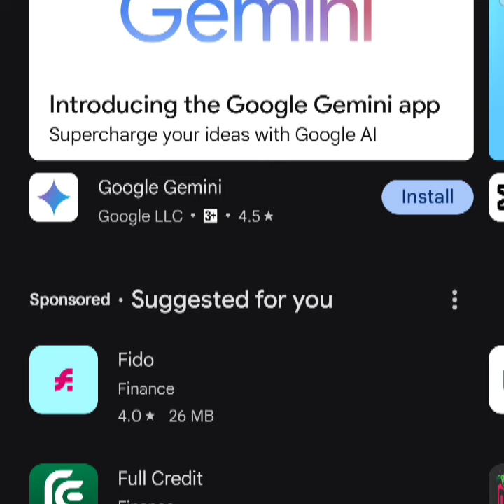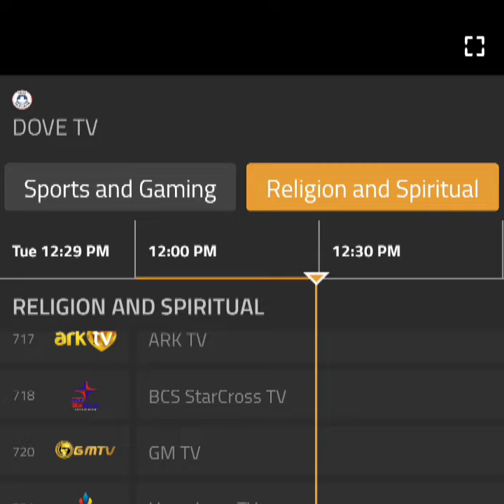HOW TO WATCH BETTER CHANNELS FROM 9JA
This app gives you access to watch better Nigeria televisions